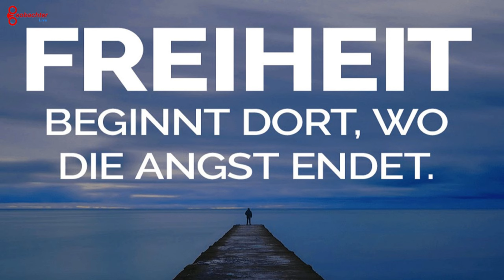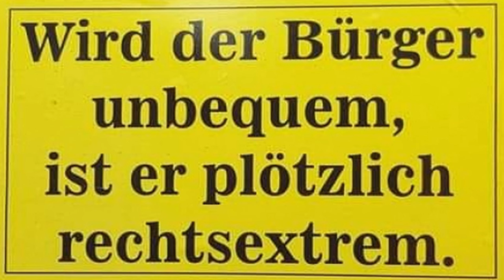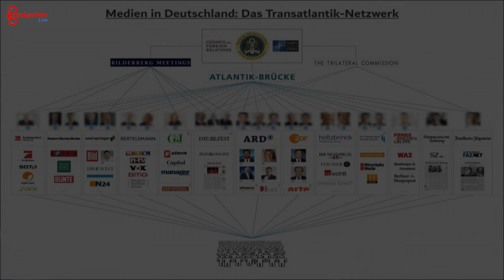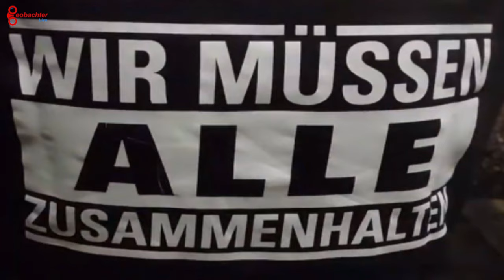‼️Medienkritik‼️Propaganda MOB hetzt.. mal wieder - #080124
So langweilig wie gewohnt - Der uniformierte Propaganda-MOB hetzt gegen die Landwirte ...
Frei dem Motto: Wer gegen UNS ist - ist "Rechts"-extrem.

Die N.A.Z.I. Keule schwingend blamieren sich die sogn. Qualitätsmedien in gewohnter Manier der letzten Jahre, ohne zu erkennen, das ihr perfides Spiel schon längst aufgeflogen ist.

Bundesweit gehen ab dem 08. Januar 2024 immer mehr Menschen gemeinsam in der Sache auf die Straße und zeigen der Bundesregierung die sprichwörtlich rote Karte.

Eine ganze Scharr von Streamern und Filmern werden die sozialen Netzwerke mit Bildern fluten und die Hofberichterstatter überführen.
‼️Jetzt erst recht‼️ Alle gemeinsam als Menschen zusammen ‼️